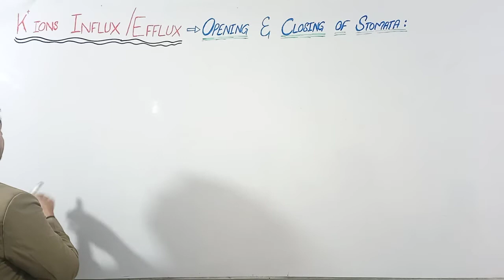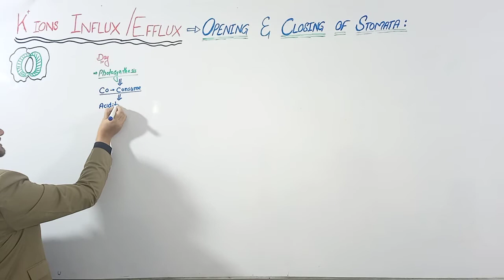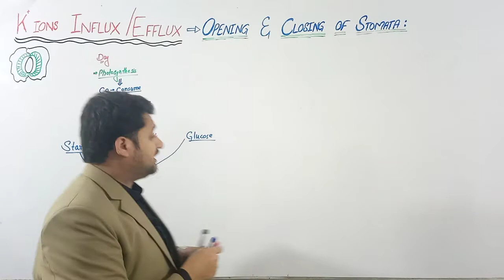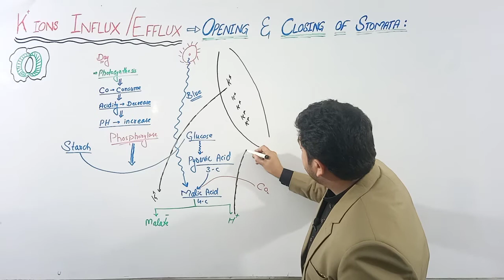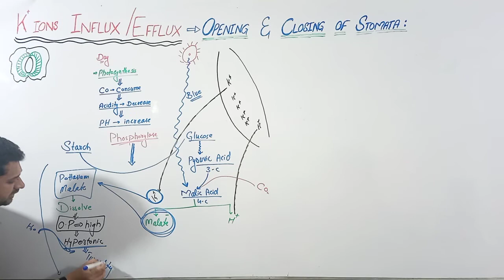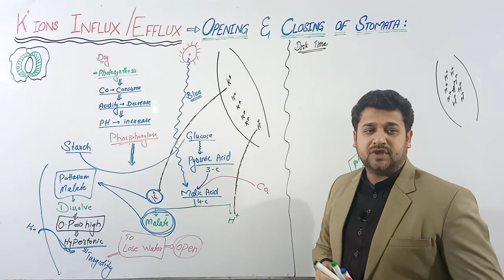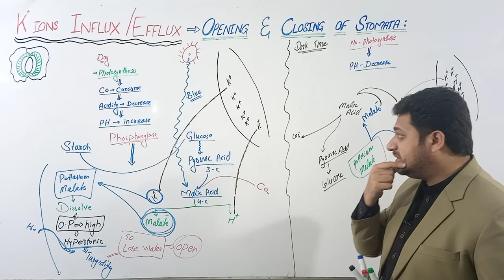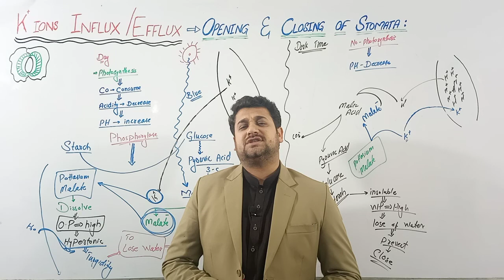OPENING & CLOSING OF STOMATA | K+ INFLUX /EFFLUX | BIOLOGY 1ST YEAR/NMDCAT/ETEA